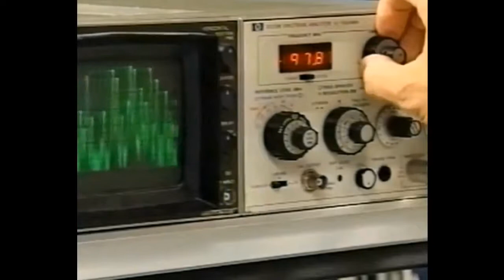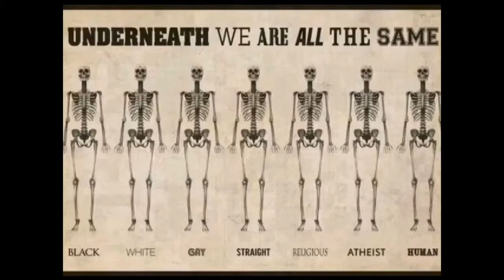05.06.2017, 09.00 Stavanger: sunny spells, rain showers 12°C. Vind: S/3 m/s.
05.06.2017, 09.00 Stavanger: sunny spells, rain showers 12°C. Vind: S/3 m/s.